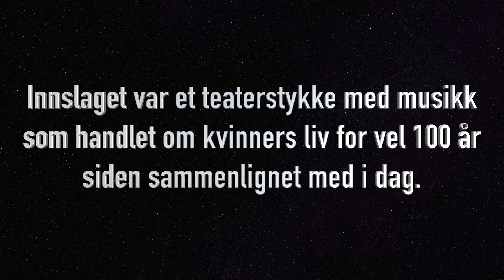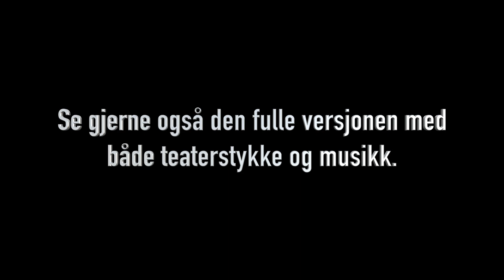Vårres tur - sangen (Sal og scene Saltvern skole Bodø)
«Vårres tur» - sangen
I dag 21. mai er det nøyaktig fem år siden skolene i Bodø opptrådte i Stormen konserthus med «Historiske spill» i 2016. Det var deres gave til Bodø bys 200-års jubileum. Sal og scene-gruppa representerte Saltvern og fikk i oppdrag å skildre kvinnerollen før og nå. Det resulterte i et skuespill og en sang - «Vårres tur» som handler om kvinners liv og status i 1913 og i dag.
I dag presenterer vi sangen "Vårres tur". Filmklippene er fra Stormen, Åpen dag på Saltvern i april 2016 og fra øvelser. Musikken er den lange versjonen av sangen, med vers. I Stormen hadde vi på grunn av et stramt program en forkortet versjon spilt av et orkester.

Soilist er Kristina Høiskar med Sal og scene på kor. Musikken og teksten er skrevet og innspilt av Geir Sørensen. Koreografien til dansen er ved Lea Setså.